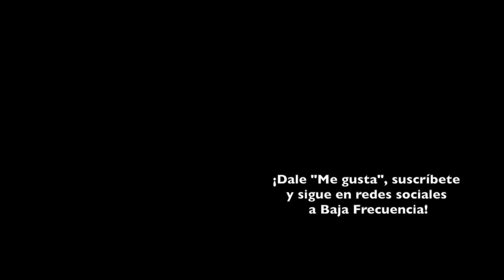IMPRESIONES | Nominaciones Emmys 2019 | PODCAST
Mi impresión de los nominados a los Emmys 2019.